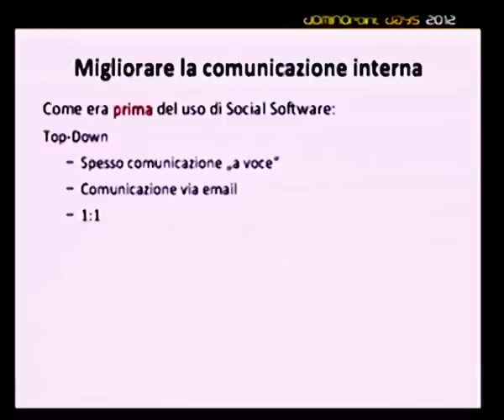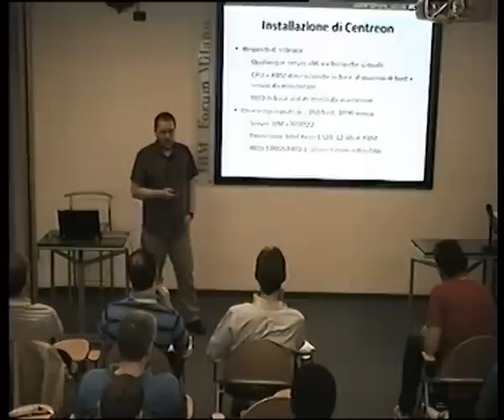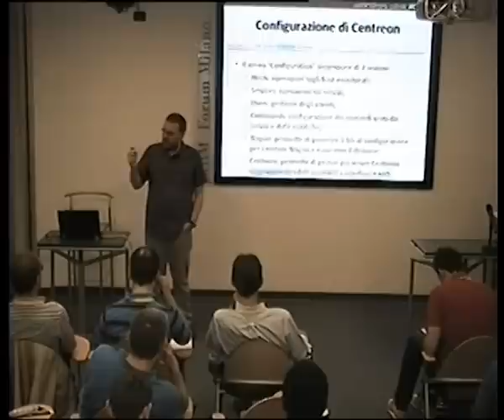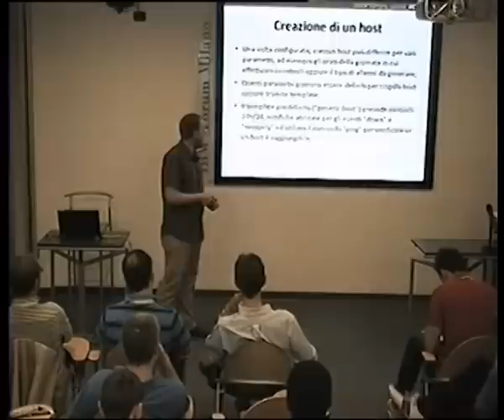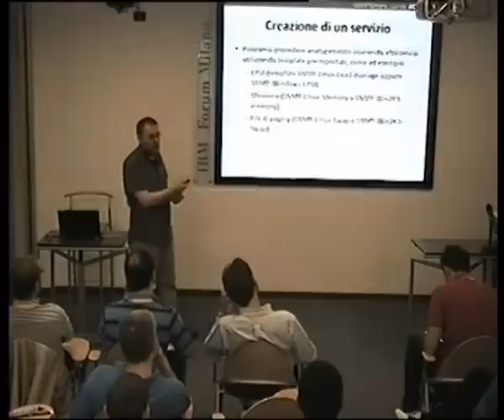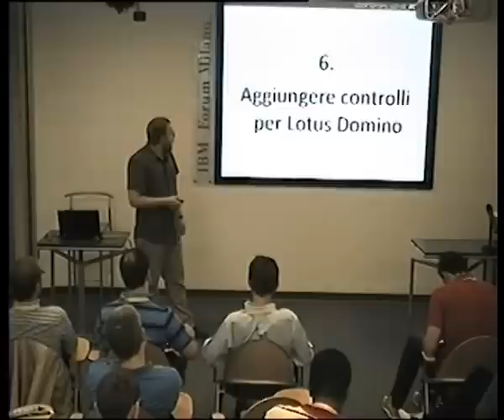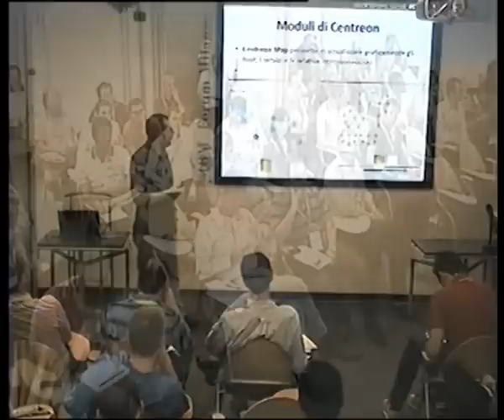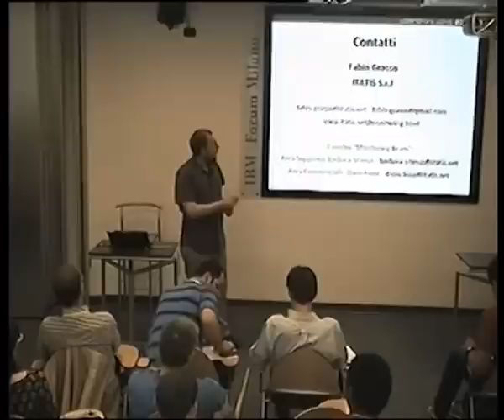Monitorare Lotus Domino con Nagios e Centreon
Intervenire su un problema ancora prima che il nostro cliente o i nostri utenti se ne accorgano. Con opportuni software di monitoring della rete questo è possibile.
Sul mercato esistono molti prodotti di monitoring, spesso molto complessi da utilizzare o molto costosi. Durante questa presentazione vedremo come installare una soluzione completamente Open Source e relativamente semplice da implementare.

Centreon è un prodotto per il monitoraggio di infrastrutture IT che sfrutta come motore il noto software Nagios. Durante questa presentazione vedremo come creare un'installazione base, ma funzionale, dei due prodotti. Successivamente ci concentreremo sul monitoraggio di un server Lotus Domino sfruttando il protocollo SNMP ed impareremo a tenere sotto controllo parametri vitali come ad esempio uso della memoria e della CPU, spazio disco, numero di messaggi "dead" nelle mailbox, la corretta esecuzione di task, stato del cluster, ecc.

Vedremo infine come configurare notifiche via e-mail dei malfunzionamenti e come visualizzare grafici statistici sul funzionamento dei servizi.